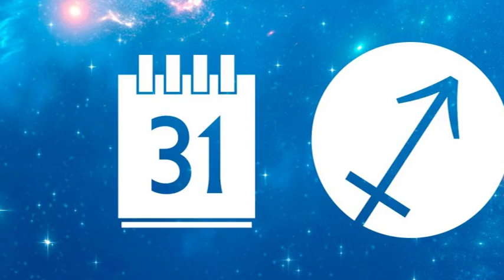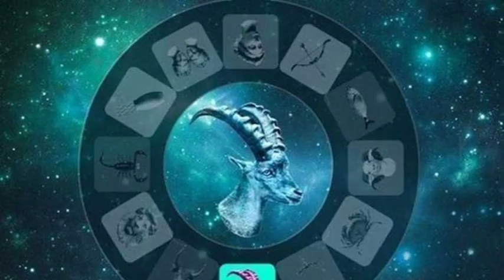Horoscope Capricorne de décembre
Attention, vous risquez de connaître quelques changements dans le domaine professionnel mais également sentimental. Des ruptures, comme des renaissances, sont envisageables. Les astres annoncent aussi une embellie financière. Pour...